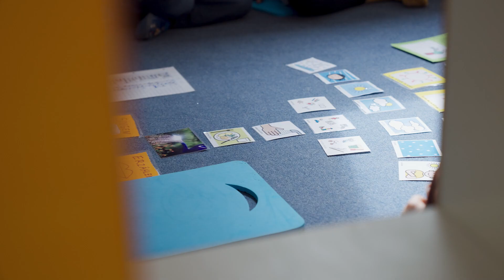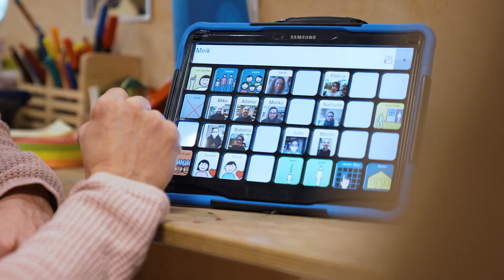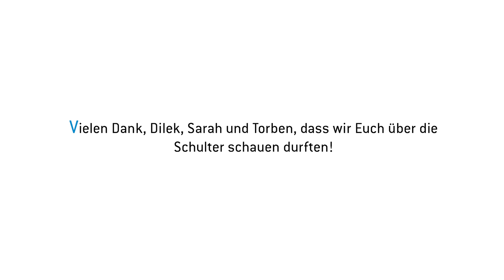SCHULTERBLICK Heilpädagog_innen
In diesem Filmprojekt begleiten wir Elbkinder-Mitarbeitende bei ihrer Arbeit, erfahren, wie sie ihre Aufgaben meistern, und hören, was sie motiviert.
Ein großer Dank an alle Mitwirkenden vor und hinter der Kamera!